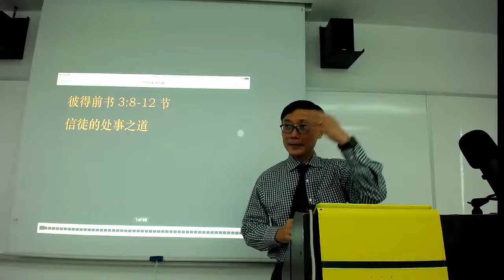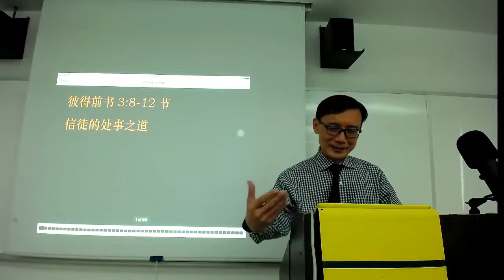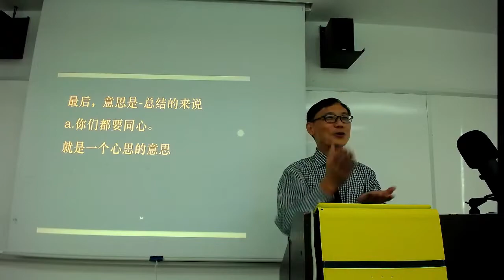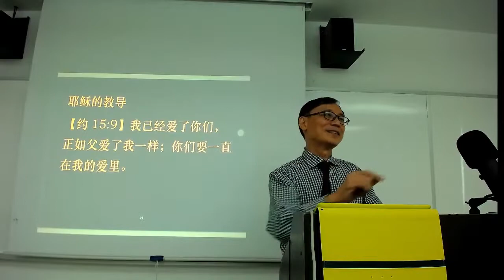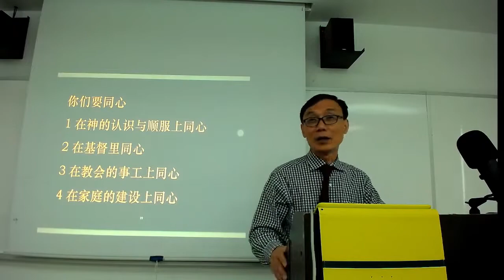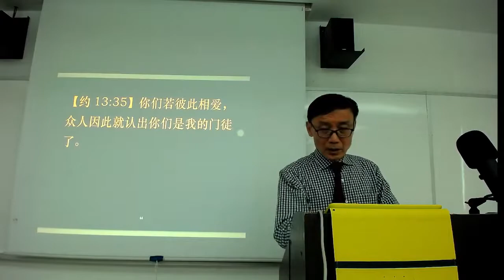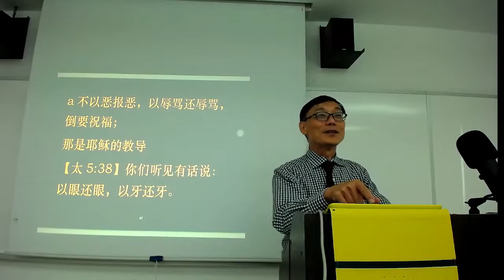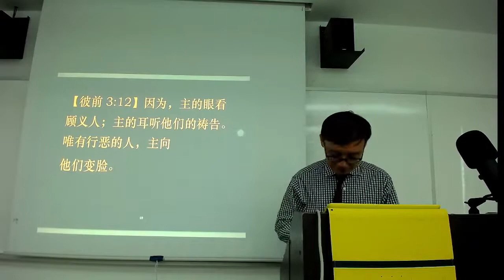信徒处世之道 - Pastor Tan